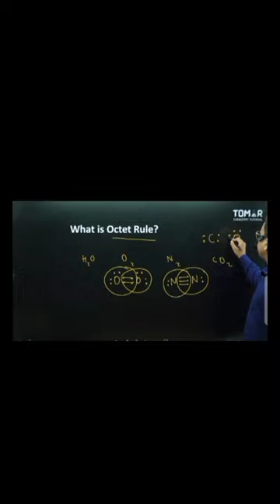what is octet rule || octet rule limitation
complete octet rule in one minute
octet rule
octet rule neet
neet chemistry